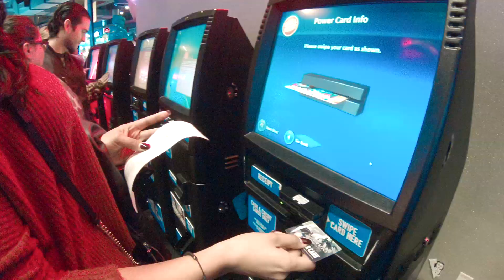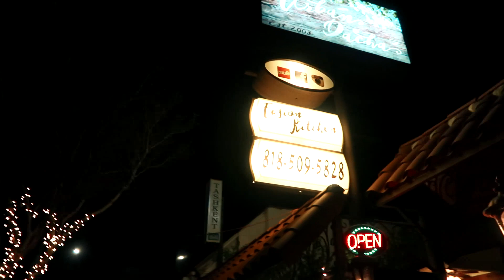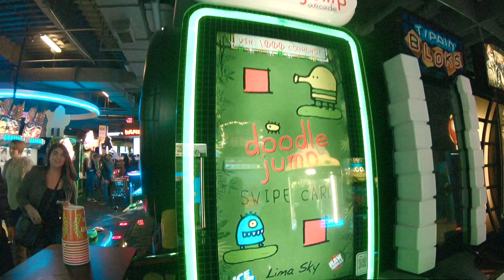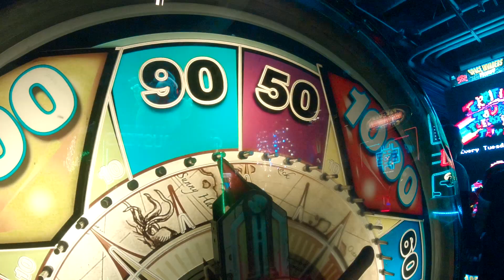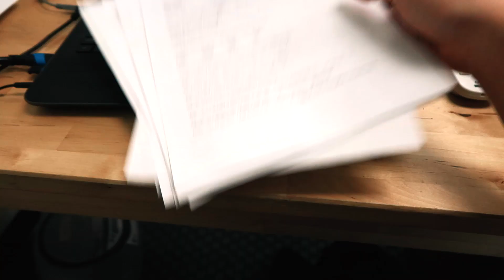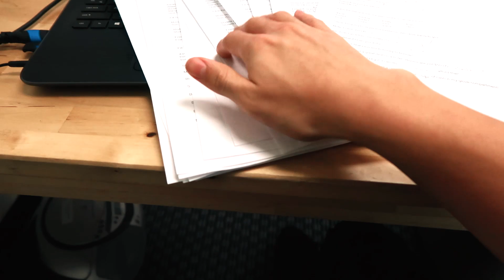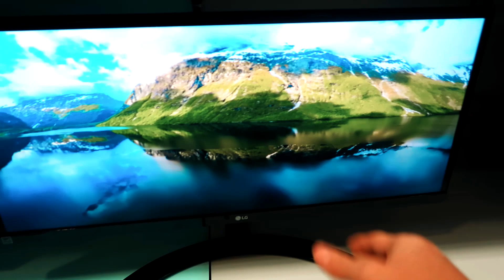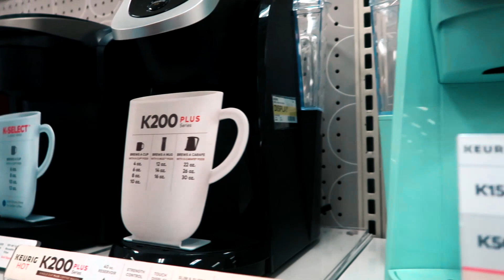РУССКИЙ РЕСТОРАН В ЛОС-АНДЖЕЛЕСЕ | ЖИЗНЬ В США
[ВКЛЮЧАЙТЕ РУССКИЕ СУБТИТРЫ В НАСТРОЙКАХ]

Новый влог! В этом влоге я пошёл в русский ресторан в лос-анджелесе, поиграл в автоматы на день рождении моей подруги, завёл ребёнка и многое другое. Вот такая вот жизнь в США :D

⭐ Меня зовут Веня, и я снимаю видео о жизни простого парня в США. Следите за моими приключениями и жизнью, набирайтесь мотивации и вдохновения и учитесь чему-то новому с моими видео! :)

⭐ Полезные ссылки от меня:
➠ Большая камера
➠ Объектив для разговорных видео
➠ Объектив для влогов
➠ Маленькая камера
➠ Штатив для влогов
➠ Микрофон для камеры